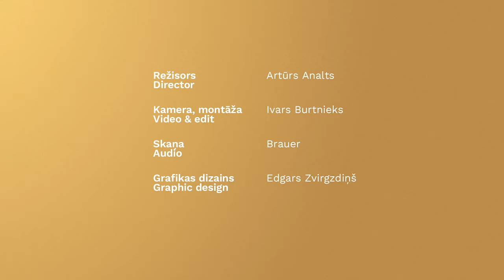Izstāde "Vērtību zīmes" - MŪSU VĒSTURE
Latvijas Bankas simtgadei veltītā izstāde, kas tapusi sadarbībā ar Latvijas Nacionālo mākslas muzeju, aicina novērtēt naudu ne vien kā racionālās saimnieciskās pasaules neatņemamu sastāvdaļu, bet arī kā paliekošu kultūrvēsturisku simbolu, latviešu tautas vēstures un garīgo vērtību iemiesojumu.
Par izstādes sadaļu "MŪSU VĒSTURE" stāsta mākslinieks Ivars Drulle.
Izstāde 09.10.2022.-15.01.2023. apskatāma Latvijas Nacionālajā mākslas muzejā.
Monētas stāsta, atklāj un pārsteidz!